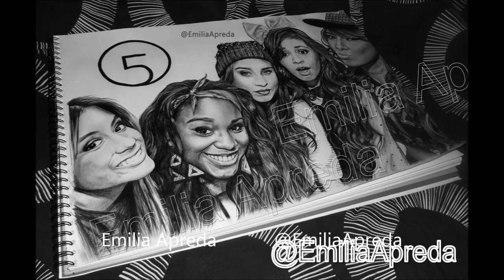Fifth Harmony Drawing Time Lapse by Emilia Apreda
click 'show more' to see what materials I used x

For this drawing I used Staedtler mars lumograph (HB,2B,4B,6B,7B and 8B), paper stumps, Canson XL extra white A2 paper, mechanical pencils (rotring tikky 0.35 and 0.5) .

The footage I recorded for this drawing amounts to over 13 hours